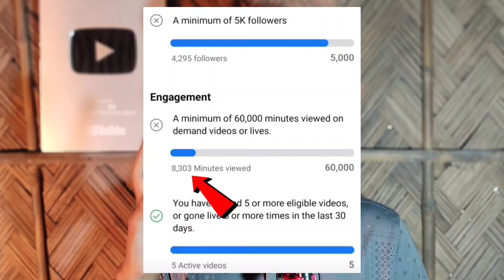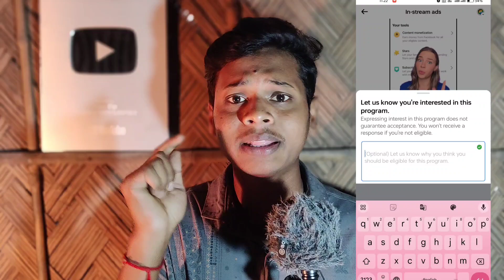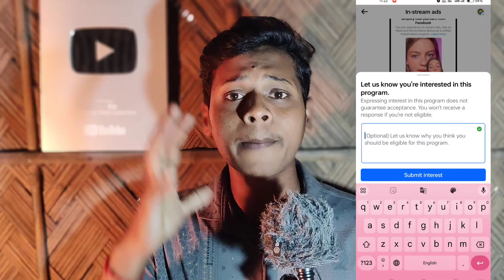Good News | Facebook Monetization Big Update | अब आसान हो गया Monetization करना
Big Update,
Monetization Big Update
Facebook Monetization Big Update,
YouTube channel name searching per kaise laen,
search your channel top rank,
top rank your channel,
Instagram video viral,
viral,
viral shot,